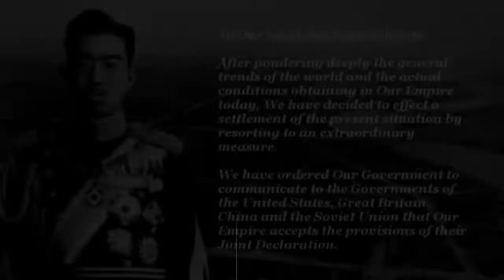KEBANGKITAN JEPANG SETELAH KEKALAHAN PERANG DUNIA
Simak dan nikmati